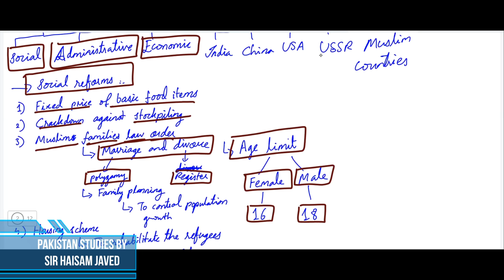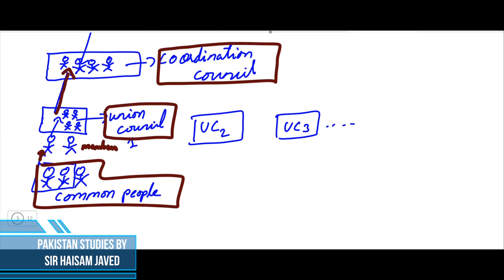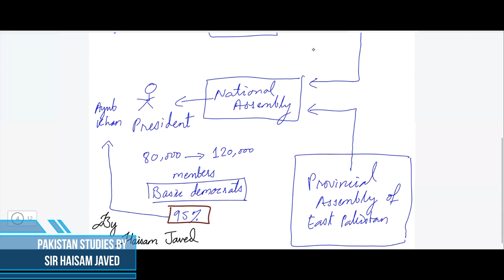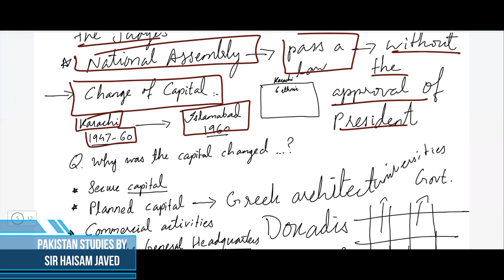Ayub Khan | Domestic + Foreign policies | History | O'level | Pakistan Studies | by Sir Haisam Javed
In this video Sir Haisam Javed explains the domestic and foreign policies of Ayub Khan as the CMLA and President of Pakistan from 1958 till 1969.

Q Were the social reforms of Ayub Khan the most important of his domestic policies in the ‘Decade of Progress’ between 1958 and 1969? Explain your answer.
Q Why was Islamabad chosen as the new capital of Pakistan?
Q What were the Basic democracies?
Q What was operation Gibraltar?
Q What was Indus Water treaty?
Q What was the Tashkent Agreement?
Q What was the U2 crisis?
Q How successful were the foreign policies of Ayub Khan between 1958 and 1969?